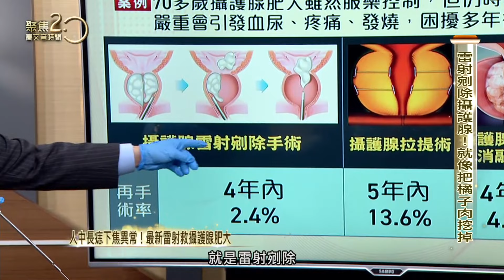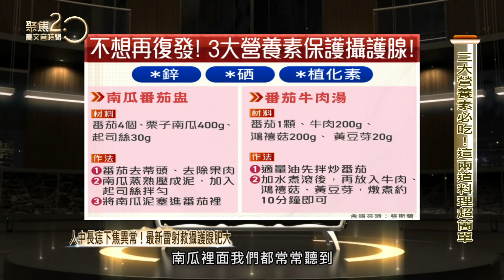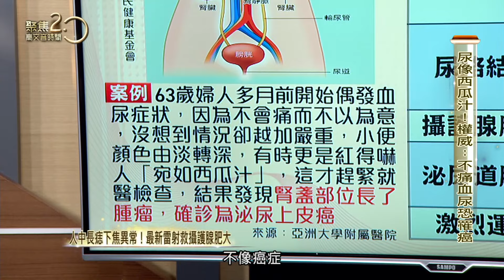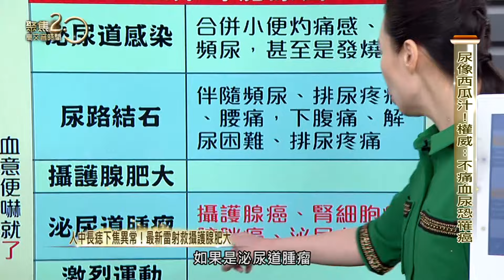雷射剜除攝護腺！不痛血尿小心罹癌風險！【聚焦2.0】第530集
本集完整影片請至►

來賓：亞洲泌尿外科醫學會秘書長 邱文祥
　　　內湖國泰診所營養師 張斯蘭

最新雷射儀器進駐攝影棚！攝護腺肥大手術好多種！權威比喻雷射剜除肥大組織，就像是把橘子肉挖出來，最新雷射技術能切割、止血，不破壞橘子皮！還要提醒不痛血尿千萬別輕忽，可能是罹癌徵兆！

▶下載【聚焦2.0】APP：
iOS平台：